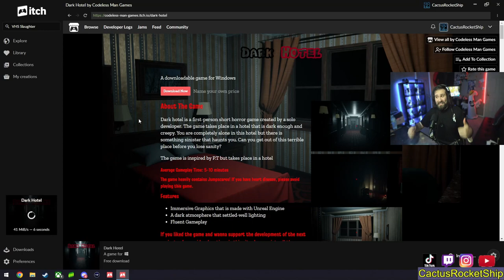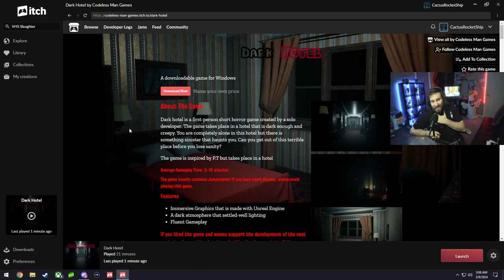I Played The MOST Scariest Hotel Horror Game!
Hi everyone, my names CactusRocketShip! Where I play "Free" Indie horror games and rate them so you don't have to!